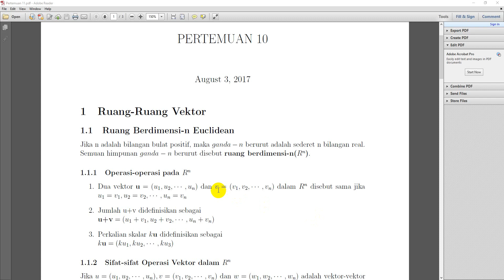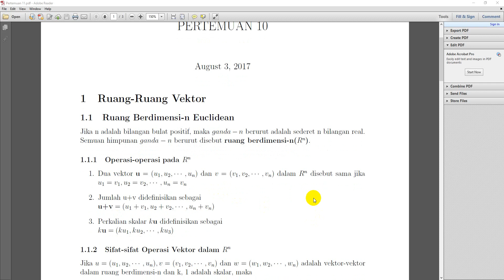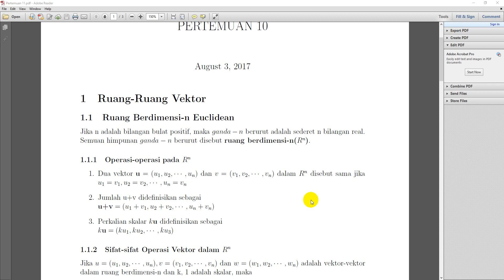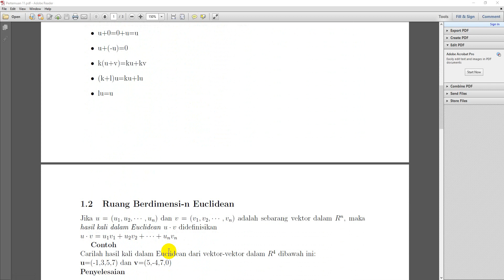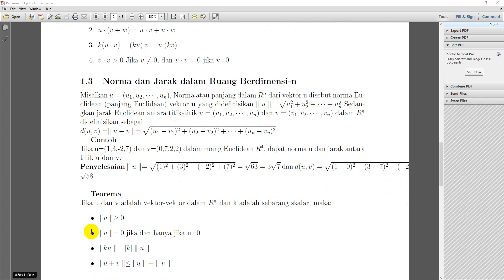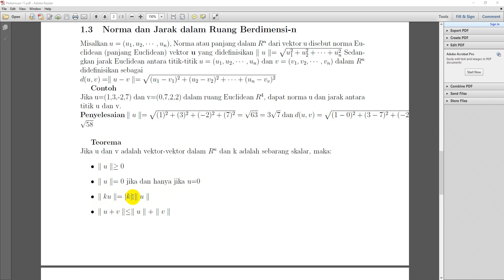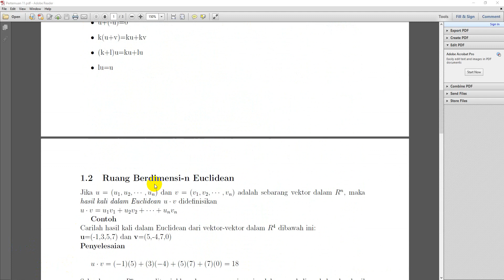RUANG-RUANG VEKTOR-ALJABAR LINIER